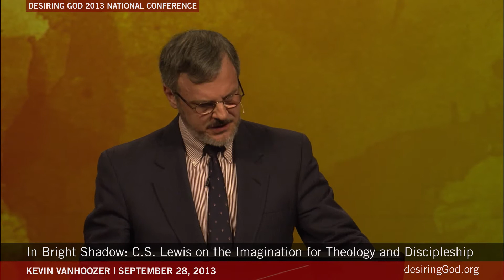In Bright Shadow: C.S. Lewis on the Imagination for Theology and Discipleship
In this video: Kevin Vanhoozer